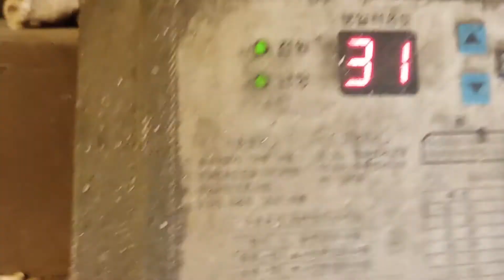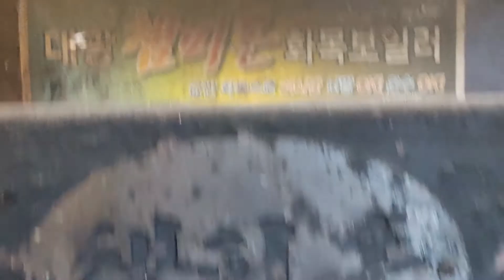지리산 귀촌 / 지리산의 겨울 / 지리산에 눈이 옵니다.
지리산에 눈이 왔네요. 눈이 와서 또 좋은 시골 살이 일상을 보여 드립니다.